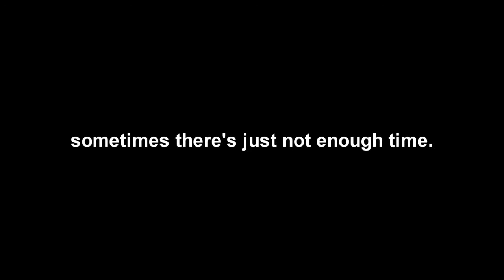Last First Date Teaser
Teaser for the short film The Last First Date